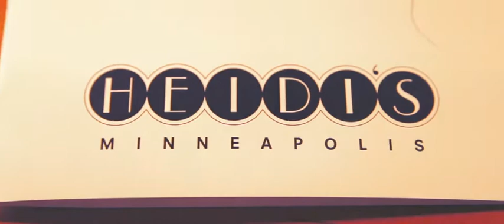Why Clean Matters - Chef Perspective: Food Presentation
The passion of Heidi's Restaurant owners, Stewart and Heidi Woodman, is exhilarating. In creating a next-generation fine dining experience, the husband-and-wife team recognize that every detail matters. Though these chefs acknowledge that they're "insane for detail," their commitment to perfection creates transcendent results. See how their imaginative food philosophy and focus on the elements of service set the stage for personalized, memorable dining experiences.